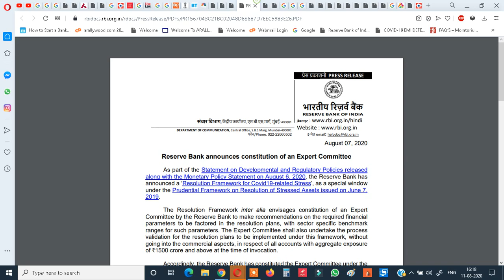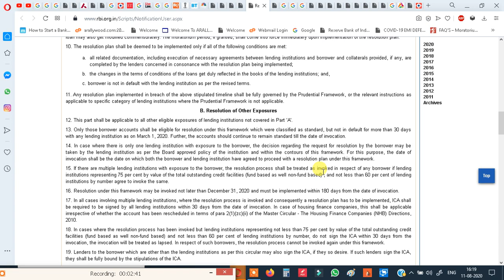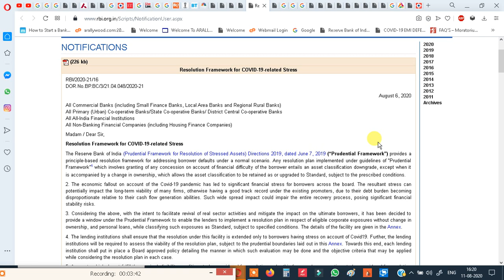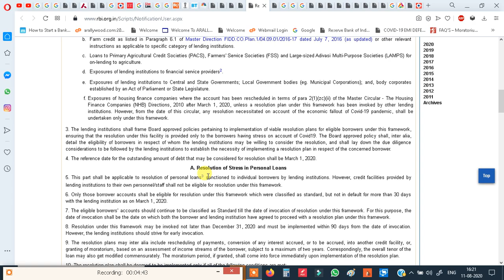NBFC On Moratorium 3.0 Extn Apply For Banks, NBFCs, SBI, HDFC, RBL, ICICI, AXIS, PNB, Kotak, IDFC ?